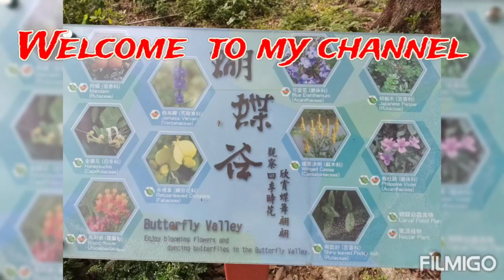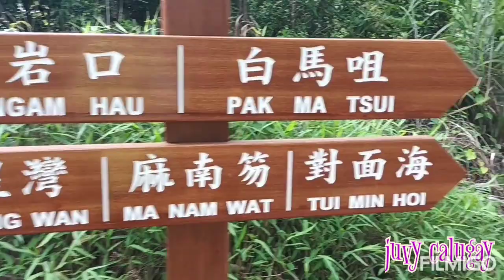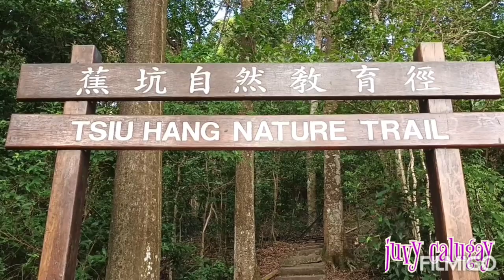Walking Up/Down To Lion's Park